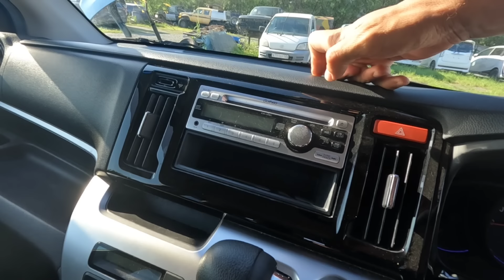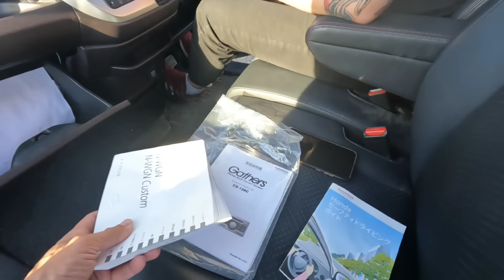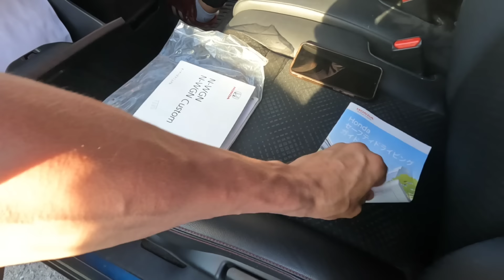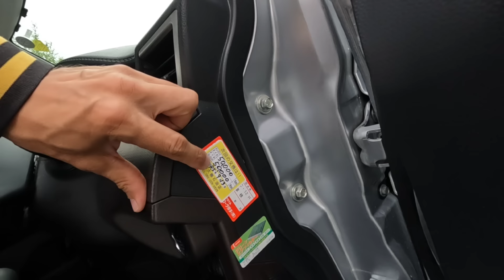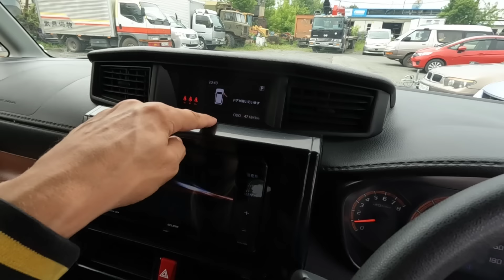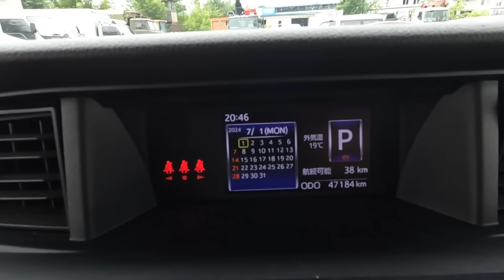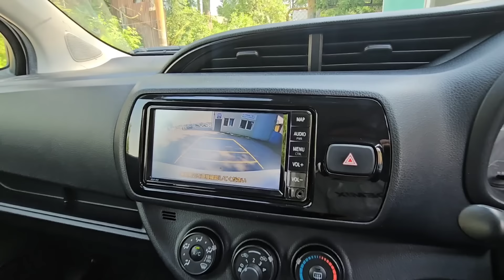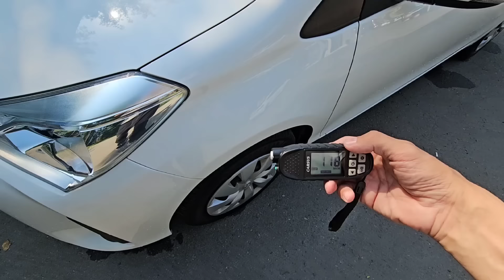ОТКРЫЛИ НОВУЮ МОДЕЛЬ ХОНДЫ))) ROMAN GO! ПЕРЕЕХАЛ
ВРЕМЕННЫЕ МЕТКИ:

00:53 ЯПОНСКИЕ КАПЛИ ДЛЯ ГЛАЗ
04:45 HONDA Z-WGN
22:35 TOYOTA ROOMY
32:39 TOYOTA VITZ

ПОСМОТРИ ВИДЕО:

► Что в цилиндрах мотора BMW 7 V8 / ВВ провода на ЛЮБОЙ авто за 100 рублей своими руками